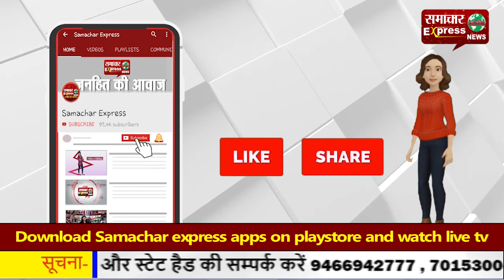हाथी से गिरे योग गुरु बाबा रामदेव, हाथी पर बैठकर कर रहे थे योग आसन!